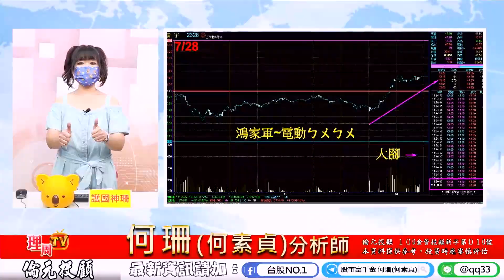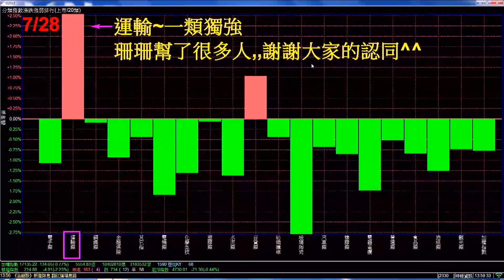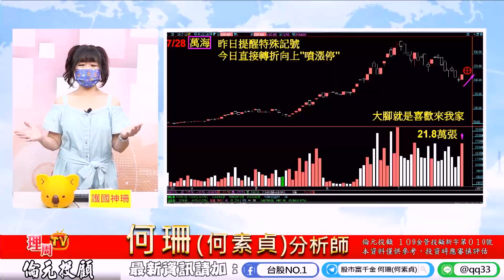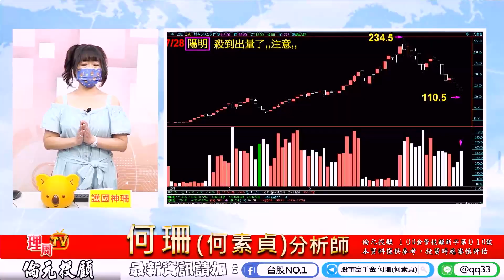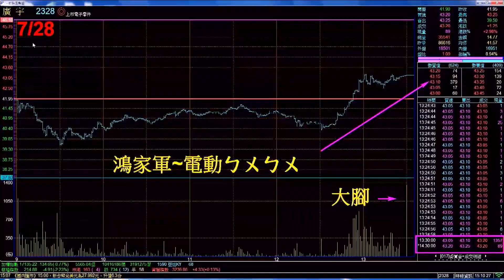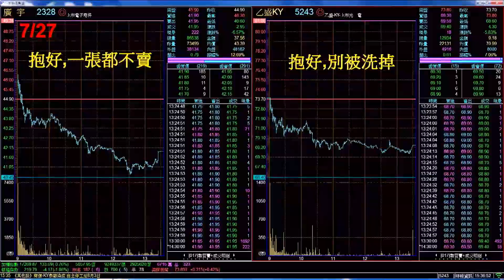理周TV-2021 0728盤後-何珊(何素貞) 股市富千金／神不神準!你最清楚!